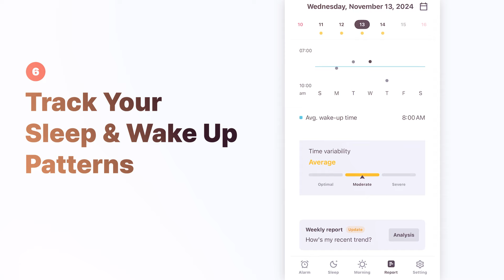Alarmy - Alarm Clock & Sleep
Boost your motivation for successful mornings with Alarmy!
The wellness app for waking up and making a better sleep cycle.

■ No.1 Alarm clock & Sleep App with 75M Users
Rated No. 1 in over 90 countries with 1.7M store reviews.
Selected as the 2023 Google Play App of the Year.

■ Waking up at once with Alarm Missions
Having trouble waking up with just a sound?
Try our variety of waking up missions:
math solving, memory games, shaking, or squats.

■ Special Alarm Clock for Heavy Sleepers
If you're a heavy sleeper who can't wake up with regular alarm clock,
our features like [ Power Off Prevention & Anti-Snooze ]
will ensure you never fall back asleep.

■ Snore & Sleep Tracker
Check if you snored last night
and whether you slept deeply using our sleep tracker,
which includes features to check the severity of snoring and your sleep cycle.

■ Quick and Deep Sleep with Calm Sleep Sounds
For those who struggle to fall asleep,
we offer a variety of calm sleep sounds:
calm ASMR, rain sounds, white noise.

■ Regular Night Routine with Bedtime Alarms
Creating a regular night routine habit can lead to more fresh mornings.
Remind bedtime at your set schedule and turn on calm sleep sounds.
It'll boost motivation for building a habit of going to bed regularly for a better sleep routine.

▶︎ Recommended for:
- Those who set multiple alarms minutes apart
- People who work early or night shifts
- Anyone looking for a stronger alarm than the Google clock or Apple alarm clock
- Those who need to improve their sleep routine due to chronic fatigue
- People curious about whether they snore or not
- Those who need various calm sleep sounds to fall asleep easily
- Those who want to make successful morning & evening habit with the full motivation
- Anyone needs a free sleep tracker to make regular sleep cycle

▶ Life Hacking Tips with Alarmy

*Morning Study Routine: Study Habit
1. Choose 'Photo Mission' as the alarm dismissal mission
2. Set the cover of the book you will study as the photo mission.
3. Then, you can start studying as soon as the alarm goes off and build a habit!

*Night Sleep Routine: Habit to Combat Insomnia
1. Set your target sleeping time and set up a 'Bedtime Reminder' and wake-up alarm.
2. When it's bedtime, turn on the sleep tracker and calm sounds.
3. Maintain this routine for over 5 days to see changes in your sleep cycle, and complete your perfect night routine!

Alarmy is daily source of motivation for morning waking up,
but it also offers various sleeping functions.

Sleeping well is crucial for waking up easily,
which is why we provide calm sleep sounds and sleep tracker related to forming sleep cycle for free.

Experience all the features to spark your motivation of successful morning
and a healthy routine, habit all at once with Alarmy!

Free features: alarm clock, sleep tracker, sleep sounds etc.